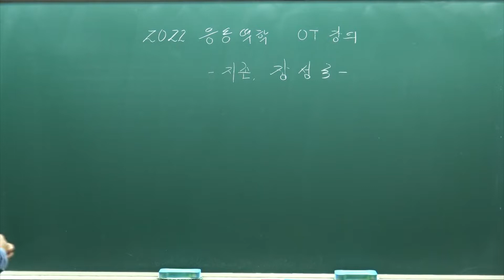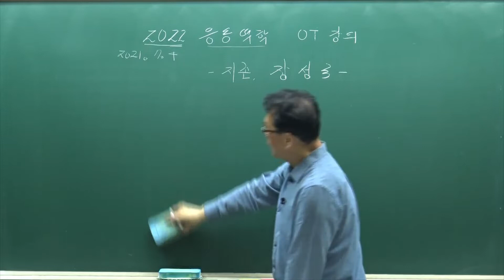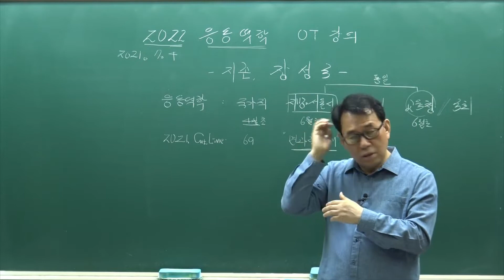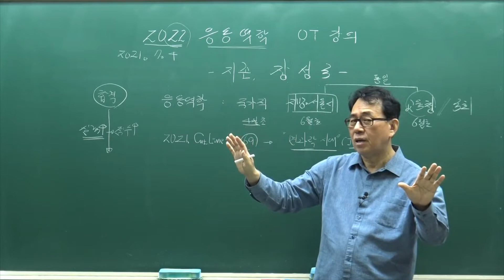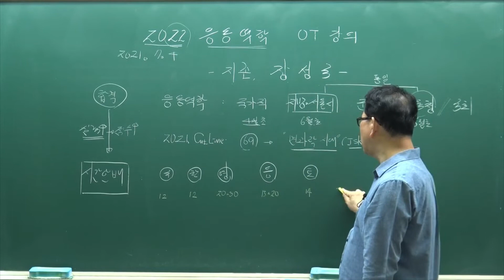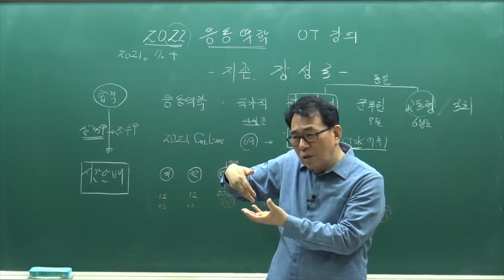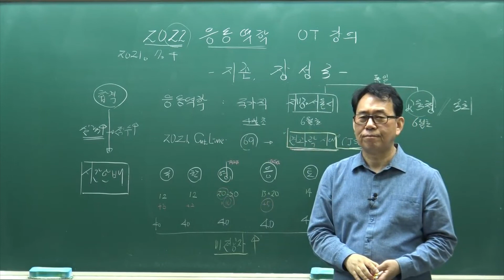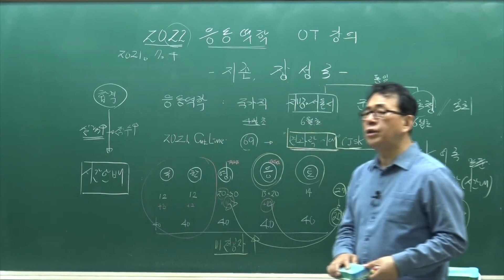응용역학 기본 개념 이론 강의! | [공무원 토목설계] 장성국 응용역학 이론 | 에어클래스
응용역학 기본개념 이해 및 중요 단원별 핵심을 잡아주는 이론과정입니다.

이 클래스는 공무원 토목설계를 처음 시작하는 모든 수험생과
난이도에 흔들리지 않는 탄탄한 개념을 쌓고 싶은 수험생을 대상으로 한 강의입니다.